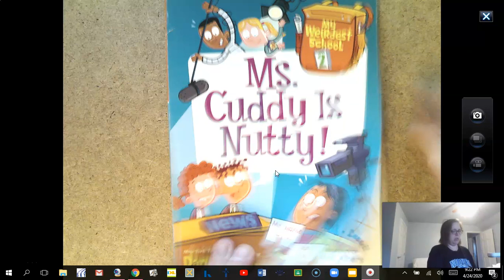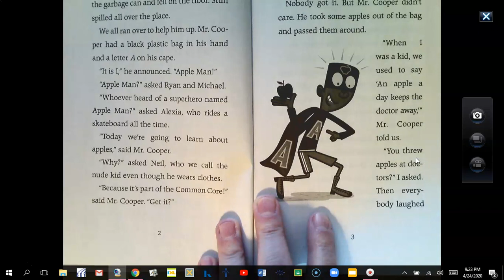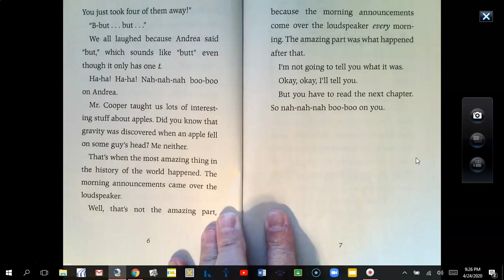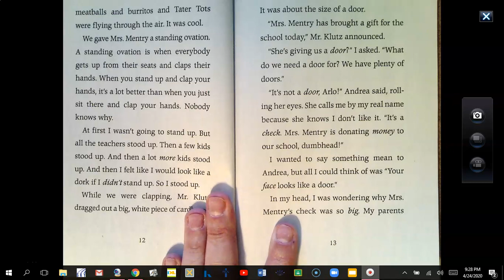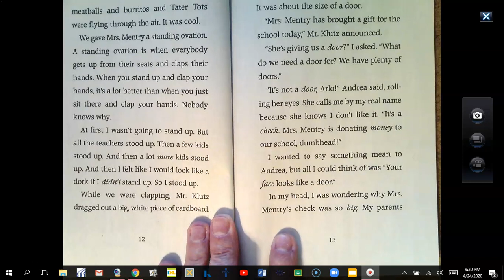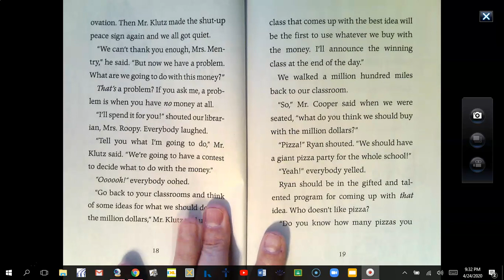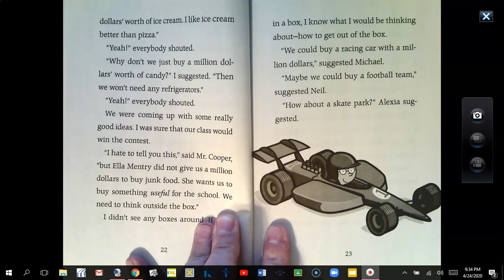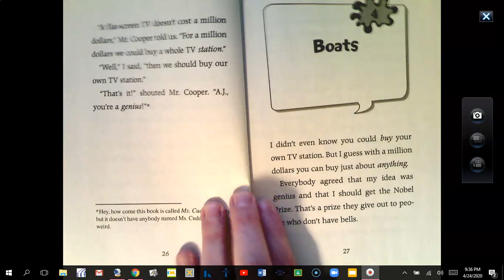Ms Cuddy is Nutty! Chapt 1 3